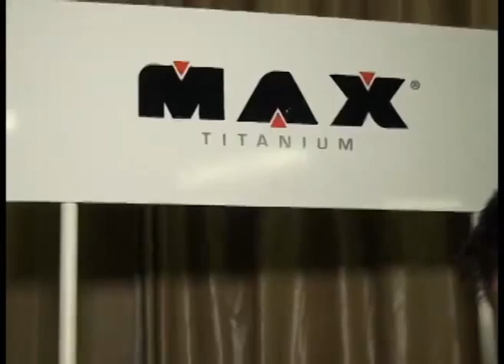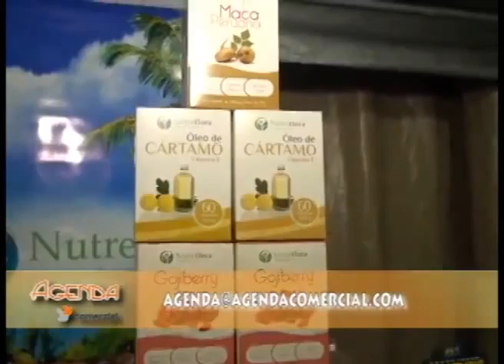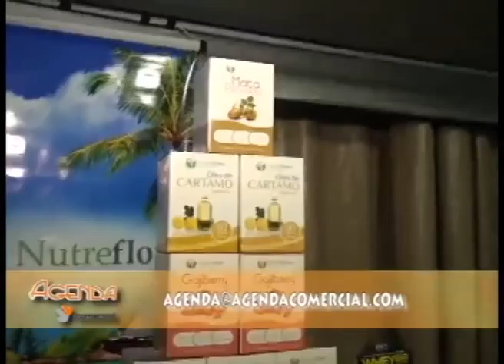Programa Agenda Comercial 27 02 16 parte 4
1º encontro do Ano do Califórnia Volks